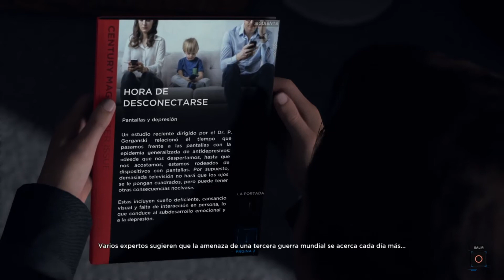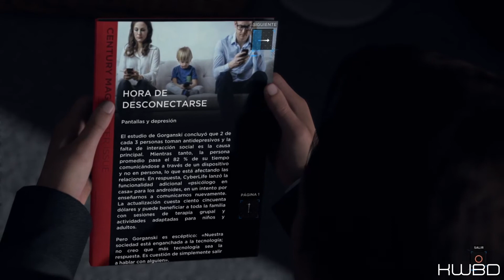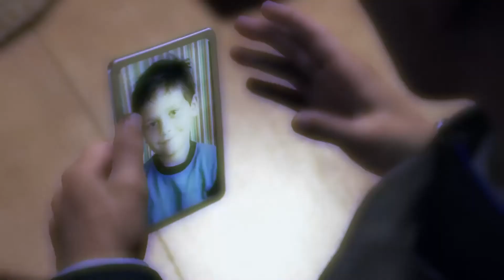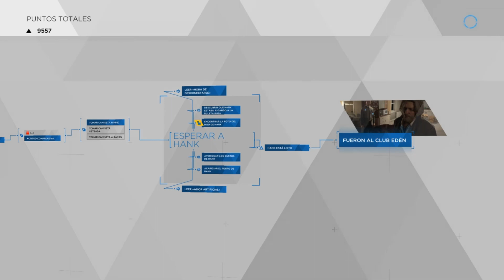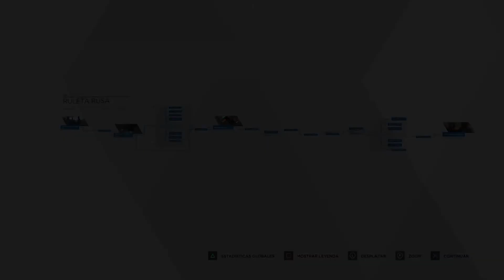Detroit Become Human™ · Walkthrough #18 · Ruleta Rusa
·Este Tutorial fue creado para obtener el mejor de los finales, donde NADIE muere·

Detroit: Become Human, la última y más ambiciosa producción de videojuegos de Quantic Dream, con actores de renombre mundial como Jesse Williams (Anatomía de Grey), Clancy Brown (Carnivale), Lance Henriksen (Aliens), Bryan Dechart (True Blood) y Valorie Curry (Crepúsculo), Detroit: Become Human pone el destino de la humanidad y los androides. en tus manos, llevándote a un futuro cercano y no tan imposible donde las máquinas se han vuelto más inteligentes que los humanos. Cada elección que hagas afecta el resultado del juego, con una de las narraciones más intrincadas que se haya creado.